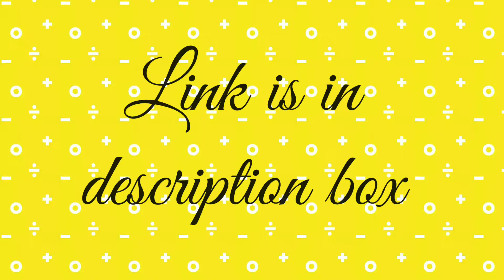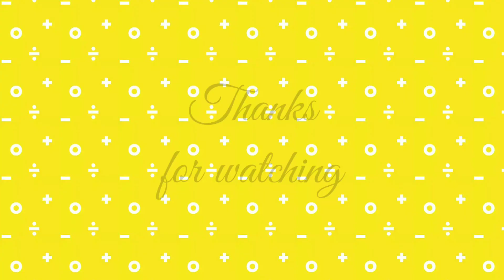myntra kurta haul♡myntra